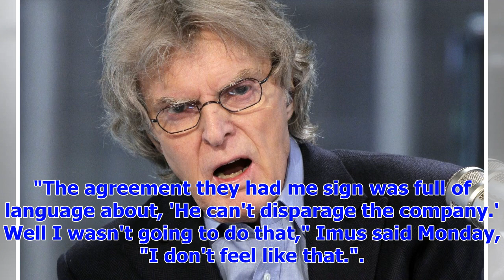[Breaking News]Don Imus announced on his last episode of the radio show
"Imus in the Morning" is coming to an end. The decades-old radio show hosted by Don Imus will air it...